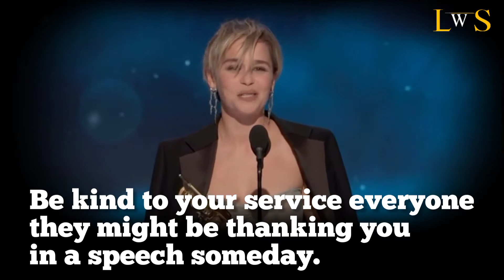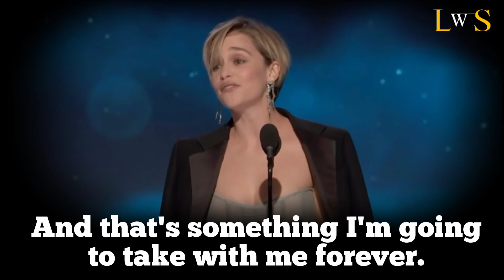Improve your accent with Emelia Clark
Improve your accent with Emelia Clark  strengthen your listening and speaking skills as well as improve your vocabulary, phrases and ultimately to improve your conversation at every level.

  1) This video has no negative impact on the original works (It would actually be positive for them)

 2) This video is also for teaching purposes.

3) It is not transformative in nature.

 4) only used bits and pieces of videos to get the point across where necessary.